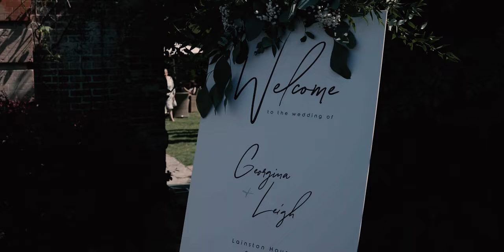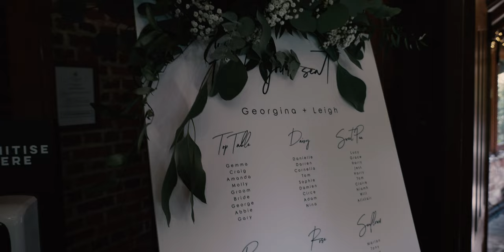Georgina + Leigh ~ God's Perfect Blessing ~ Lainston House Winchester ~ Wedding Highlights Film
Wedding Highlights Film of Georgina and Leigh
Lainston House Winchester
Fire Dove Films Ltd / Dorset, South West, England ( UK ) based creative video production company providing video, cinematography, and digital media services, of which our main services such as this Cinematic Wedding Films videography.
Bournemouth, Dorset based Wedding Filmmaker
Videographer based in Bournemouth and serving all of England including Dorset, Hampshire, Devon, Cornwall, London, Somerset, Wiltshire, Essex, Kent, Buckinghamshire, and also able to cover destination weddings in many countries globally.